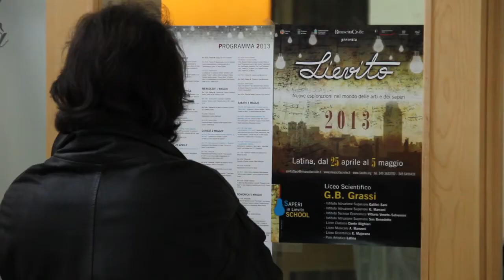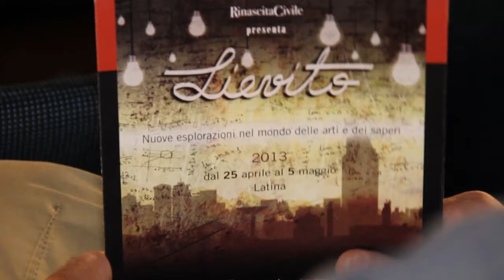Anteprima Lievito 2013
Anteprima Lievito 2013 - intervista a Giovanni Malinconico

Si aprirà ufficialmente giovedì 25 aprile Lievito 2013, ma un'anteprima della nuova edizione della rassegna organizzata dall'associazione Rinascita Civile andrà in scena a Latina anche il 24 aprile e darà un piccolo assaggio di quanto pensato quest'anno per animare la città e promuovere cultura attraverso l'arte in tutte le sue più diverse espressioni.

Intervista di: Federica Reggiani
Riprese e Montaggio: Nicholas Perinelli
Grafica: Stefano Ingravalle

Tutti i diritti sono riservati a LIEVITO 2013 - RINASCITA CIVILE